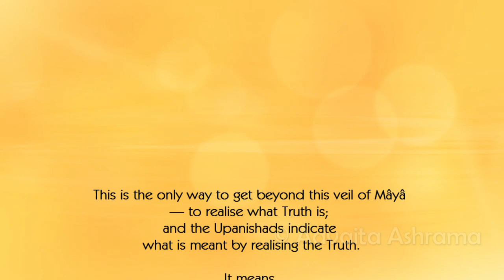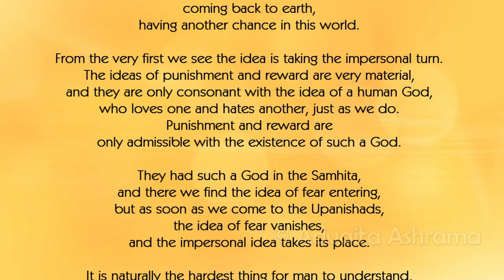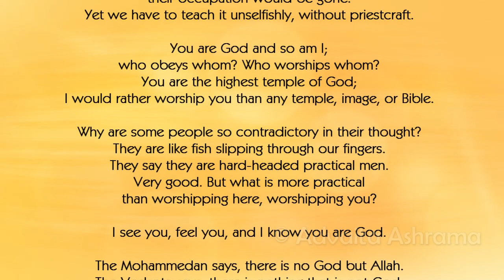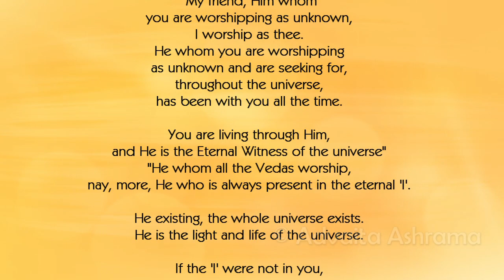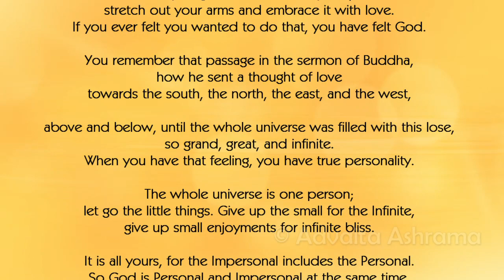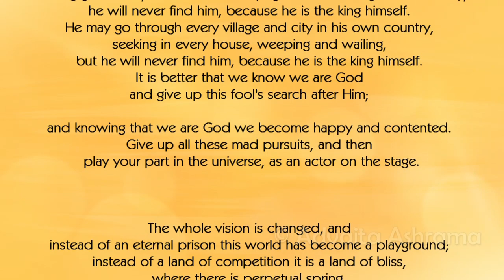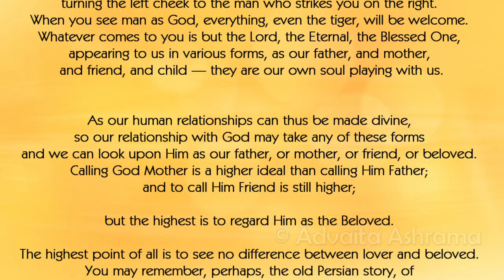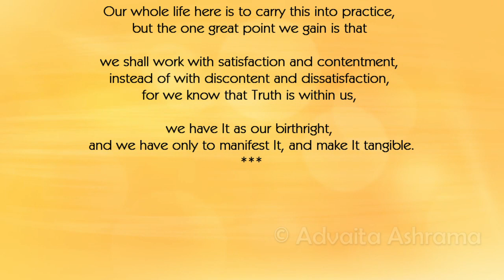(Audiobook) Realizing GOD, What it means: Swami Vivekananda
Excerpts from Swami Vivekananda's Lecture delivered in London, 12th November 1896.
Narrated by: Swami Jnanishananda
0:00 Intro
0:13 What is meant by realizing Truth
2:15 Idea of Hell does not occur in the Vedas
3:03 Idea of Fear vanishes as soon as we come to Upanishads
3:44 The Impersonal God is a living God
5:42 Impersonal idea kills priestcraft
7:10 The Taj Mahal of temples
9:20 What will happen if everyone thinks Iam God?
13:05 There is no law in human nature
13:18 Actor vs real beggar
14:36 Hope for nothing from anyone
16:07 Whole vision is changed from prison to playground
18:40 Ideal of Vedanta
19:47 divine relation with humans and human relation with God
21:15 No forms of worship are errors